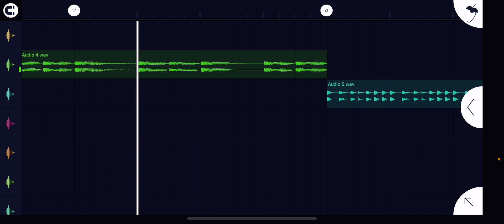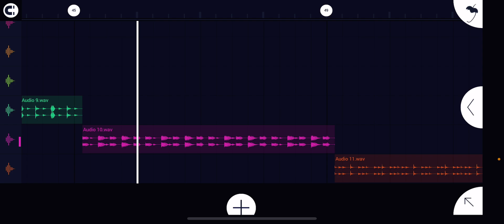Devs beat loop pack flstudio producer flstudiouser music youtube beats flstudiomobile desc⬇️